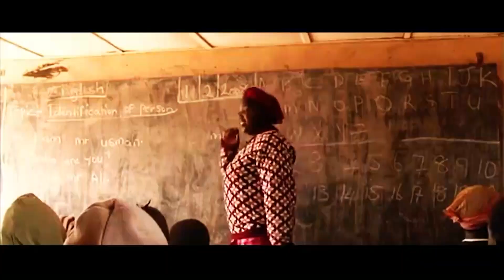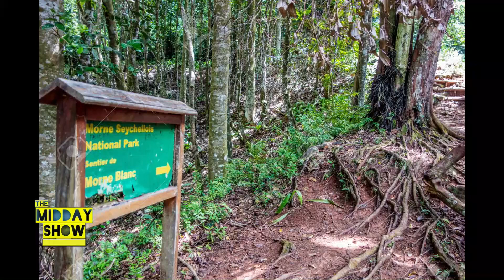The Midday Show Live: Seychelles - 28th May '24